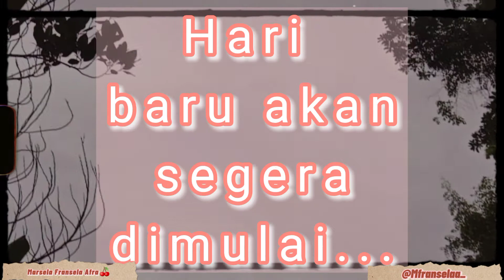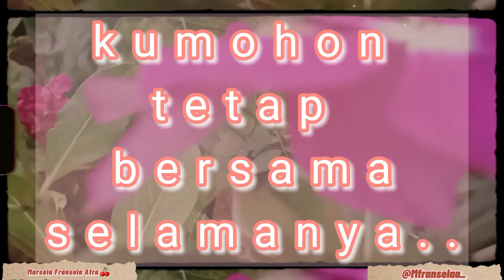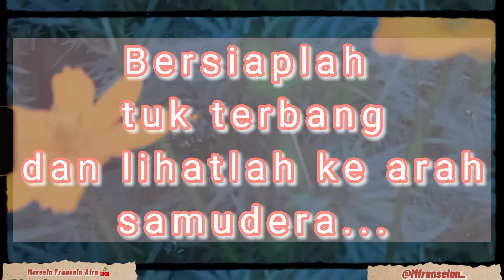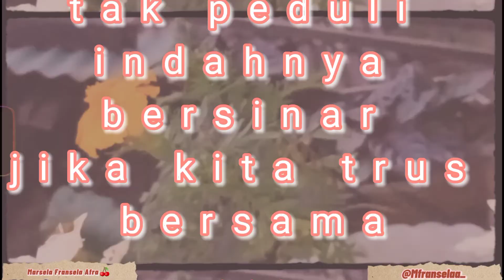BEAUTIFUL - 트레저 (TREASURE) acoustic version || By Marsela Fransela Afra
Annyeong
i hope you listen my cover song :))
it's not perfect cover, but i try to giving my best

happy listen ❤️

instrument @Kawkawgd